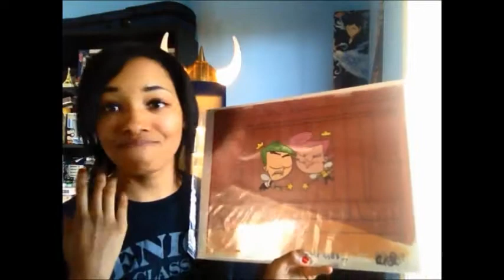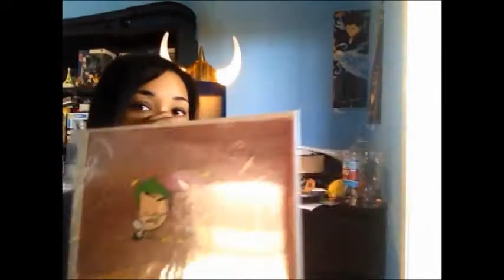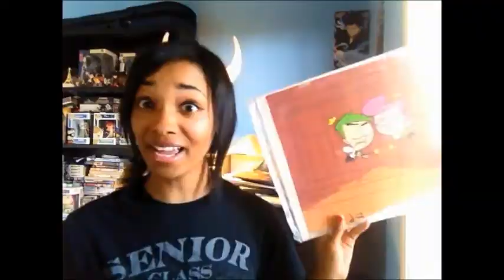Serious feels time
Too many emotions! All I can say is thank you!(And cheese)
Like our FaceBook page! :D